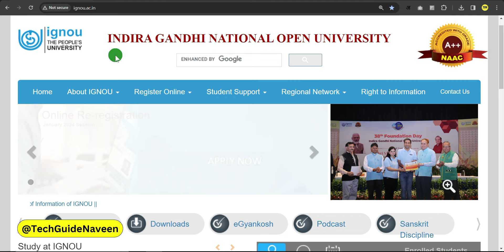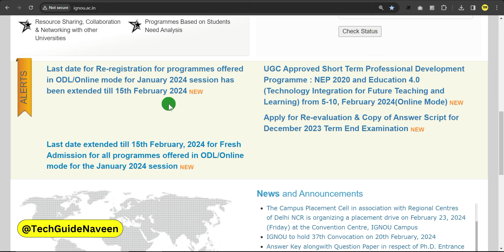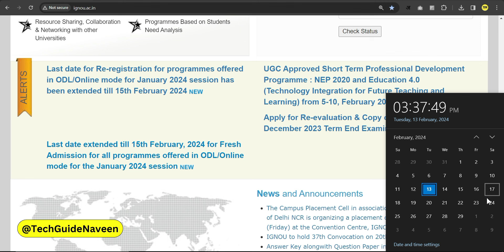15th Feb 2024 के बाद Admission & Re-Registration की Last Date Extend होगी या नहीं? | IGNOU Admission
15th Feb 2024 के बाद Admission & Re-Registration की Last Date Extend होगी या नहीं? | IGNOU Admission